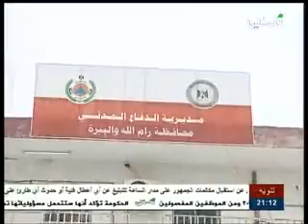عقيد عمر البزور لتلفزيون فلسطين يتحدث عن استعدادات شرطة محافظة رام الله والبيرة لمنخفض هدى